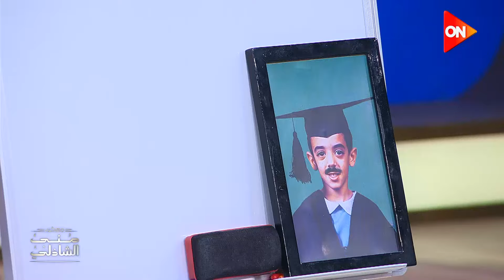الجمعة.. منى الشاذلي تنضم لصفوف اللاعبين مع نجوم "بيس كيك"!